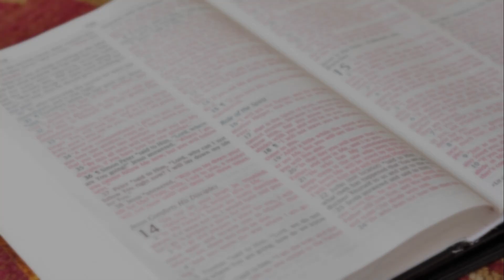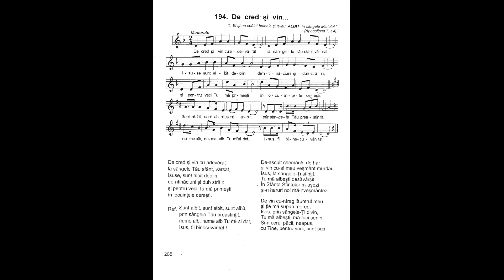De cred și vin | Nicolae Moldoveanu | Cântările Harului 6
De cred și vin cu-adevărat
la sângele Tău sfânt, vărsat,
Isuse, sunt albit deplin
de-ntinăciuni și duh străin,
și pentru veci Tu mă primești
în locuințele cerești.

Refren:
Sunt albit, sunt albit, sunt albit,
prin sângele Tău preasfințit,
nume alb, nume alb Tu mi-ai dat,
Isus, fii binecuvântat!

De-ascult chemările de har
și vin cu-al meu veșmânt murdar,
Isus, la sângele-Ți sfințit,
Tu mă albești desăvârșit,
În Sfânta Sfintelor m-așezi
și-n haruri noi mă-nveșmântezi.

De vin cu-ntreg lăuntrul meu
și ție mă supun mereu,
Isus, prin sângele-Ți divin,
Tu mă albești, mă faci senin.
Și-n cerul păcii, neapus,
cu Tine, pentru veci, sunt pus.